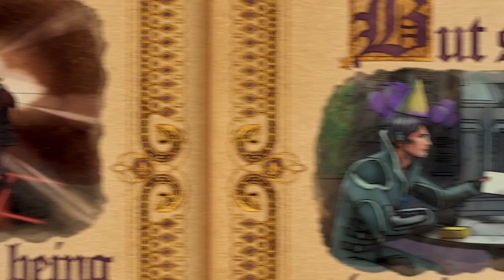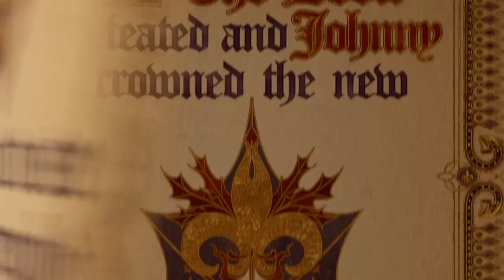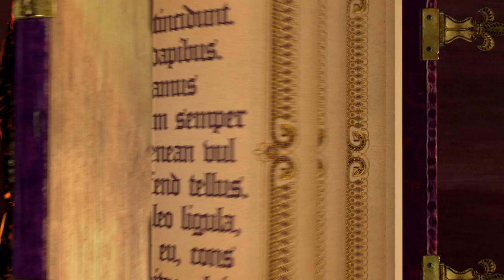Saints Row: Gat out of Hell Cutscenes Part 15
Fifteenth and final cutscene from Saints Row Gat Out Of Hell